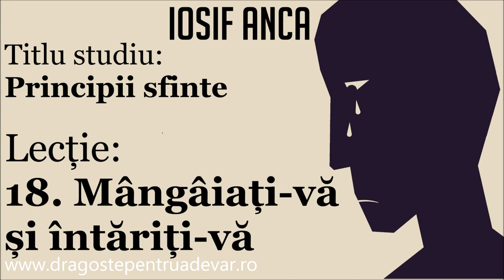Iosif Anca - Mângâiați-vă și întăriți-vă (Principii sfinte 18/20)